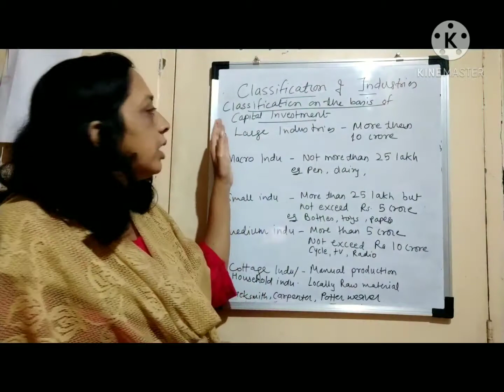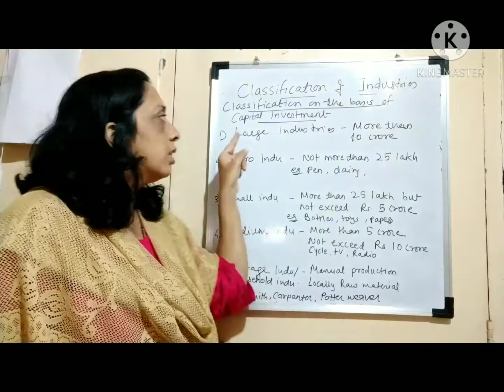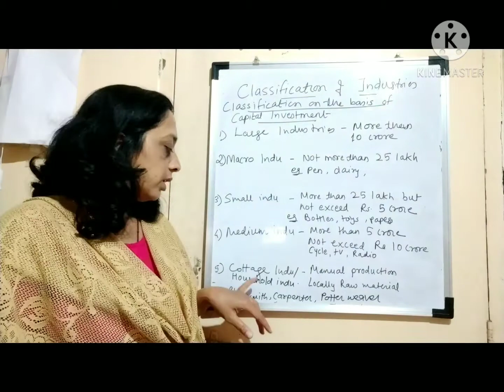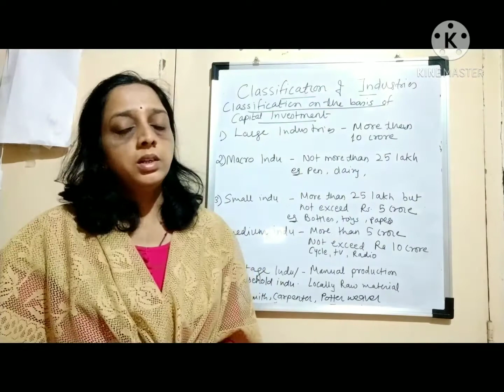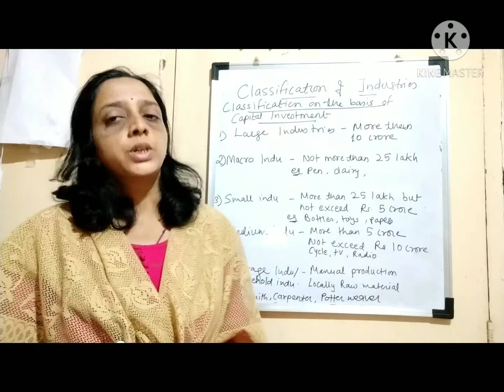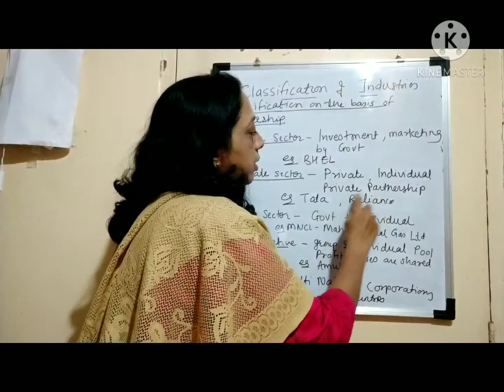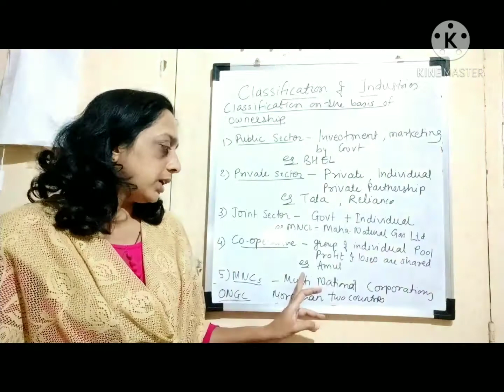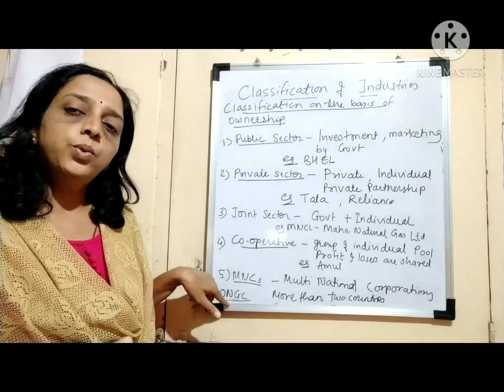Classification of industry- Part 2